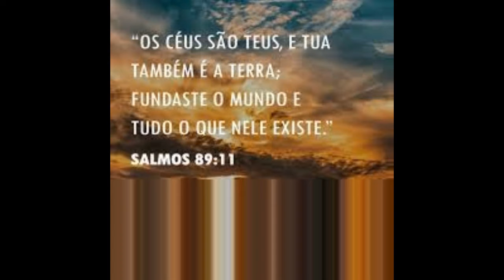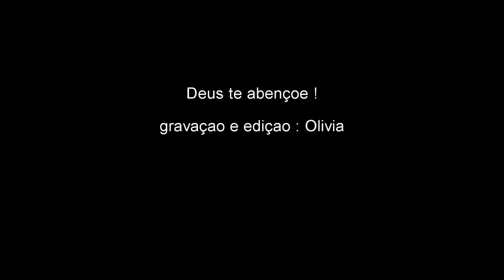Terra e Céu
"Os céus são Teus e Tua também é a terra...O Teu braço é poderoso; a Tua mão é forte" Salmos 89 11 e 13